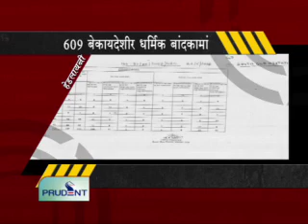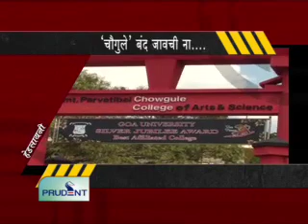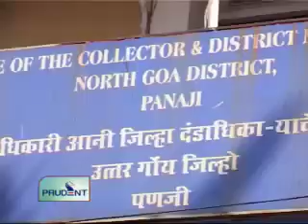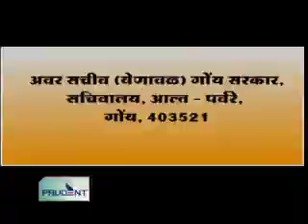Prudent Media Konkani News 01 June 12 Part 1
Govt opens up draft policy on illegal religious structures for public suggestions; 139 structures to be demolished; 75 structures to be re-constructed,Government of Goa to come out with an Act to crackdown on un-affliated college campuses within 2 months, Dept of Higher Education working on the act, around 15 campuses might be deemed illegal